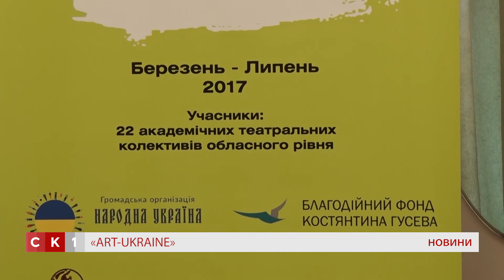Виставою «Украдене щастя» у виконанні театру ім. І.Кочерги завершився фестиваль «ART- UKRAINE»